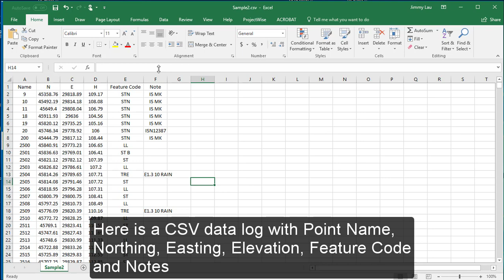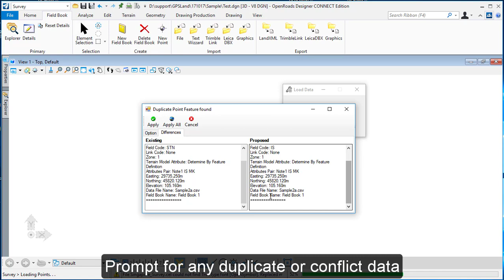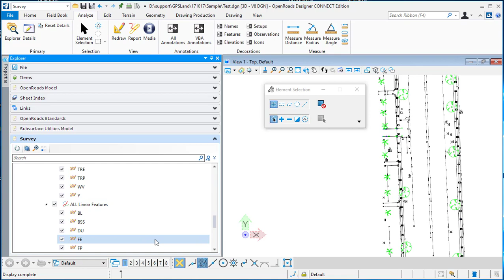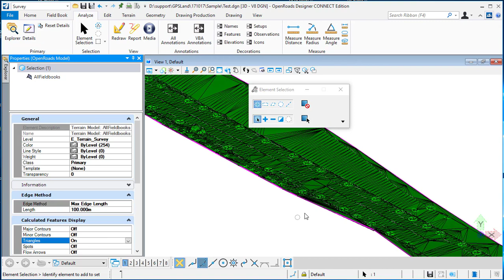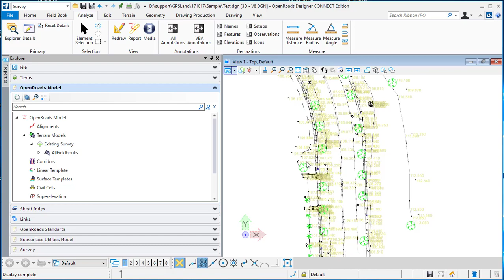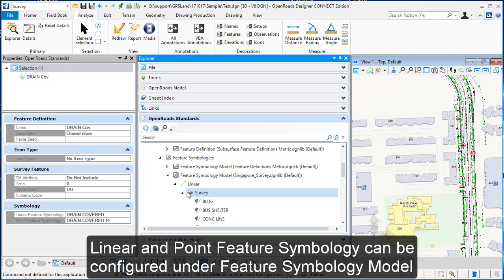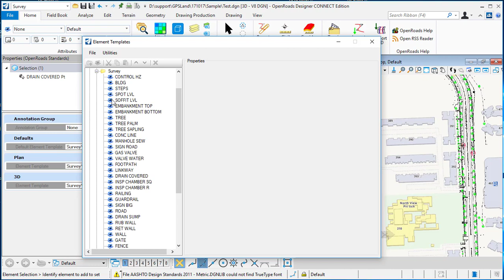OpenRoads Designer Survey Functions